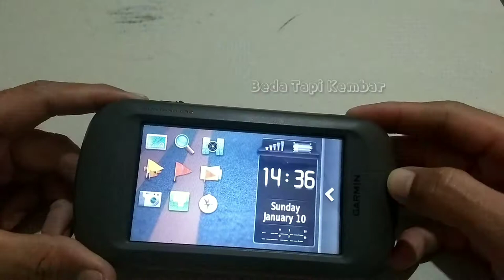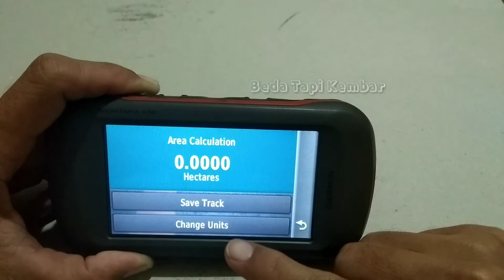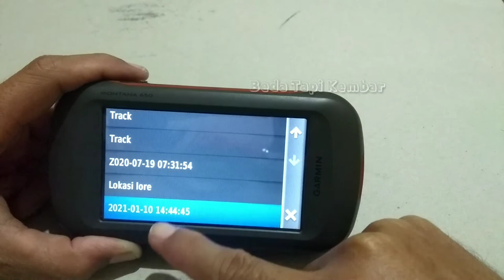tutorial menggunakan kalkulasi area pada GPS Garmin montana 650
Kali ini saya membagikan cara mengukur bidang tanah menggunakan kalkulasi area pada gps garmin montana 650.